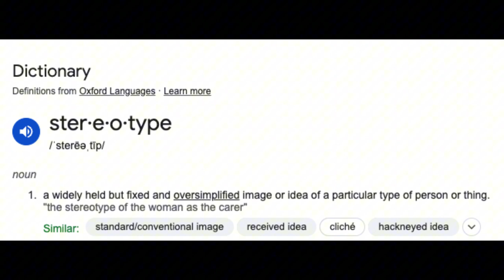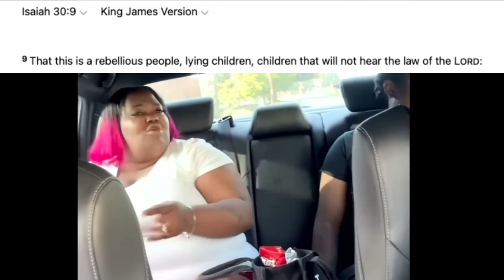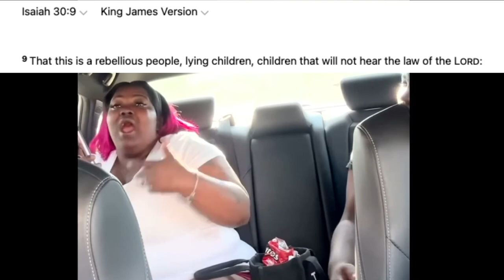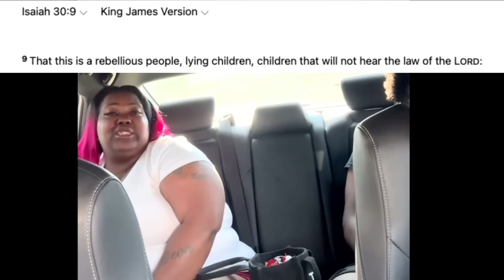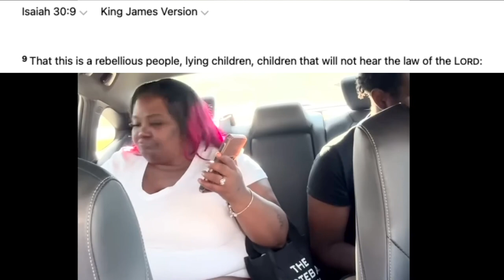Who is behind the Stereotype of the Modern Black Woman?